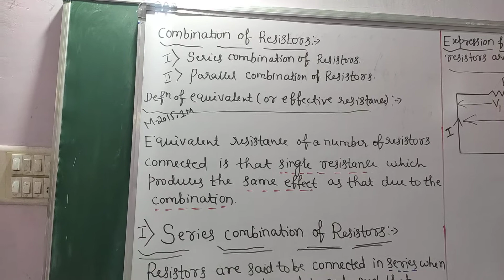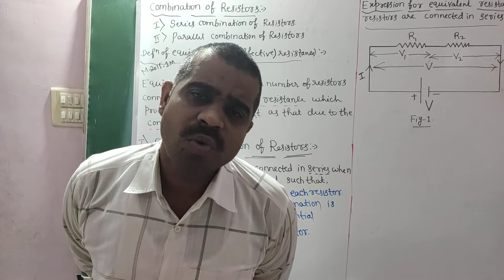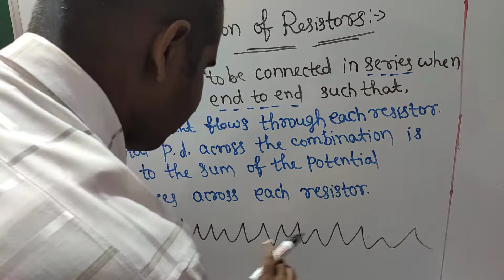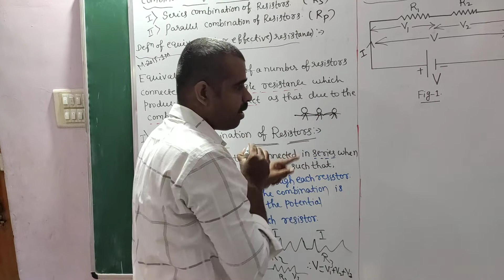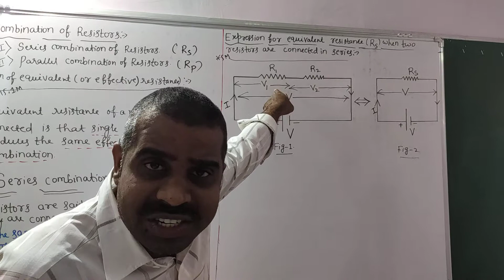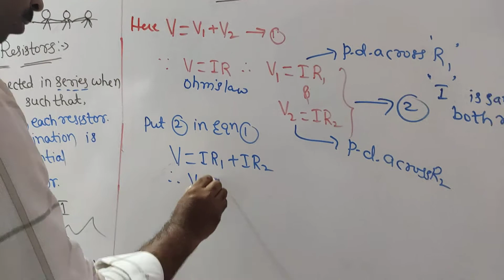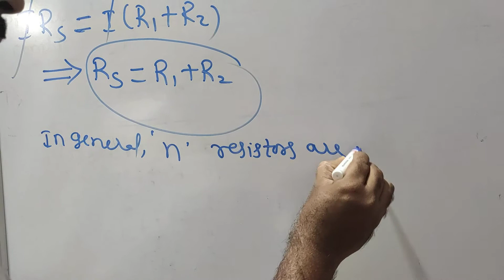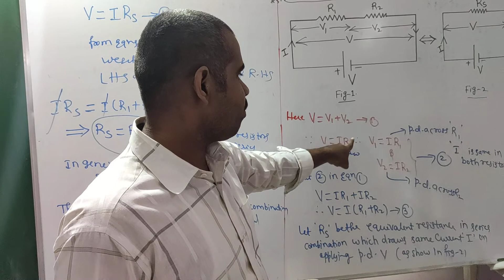Series combination of resistors-17class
Expression for Rs